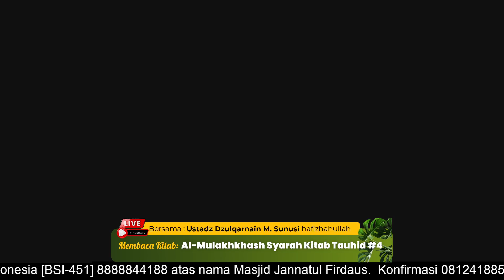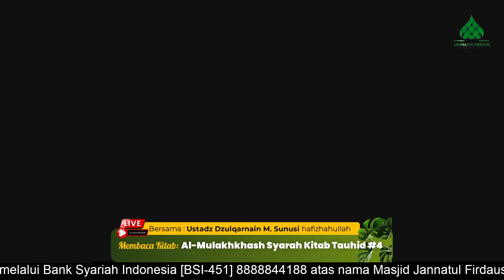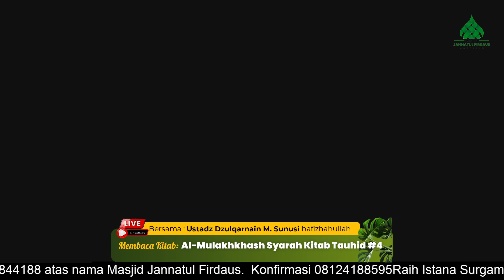KAJIAN KITAB AL-MULAKHKHASH SYARAH KITAB TAUHID #4 BERSAMA USTADZ DZULQARNAIN M SUNUSI HAFIZHAHULLAH